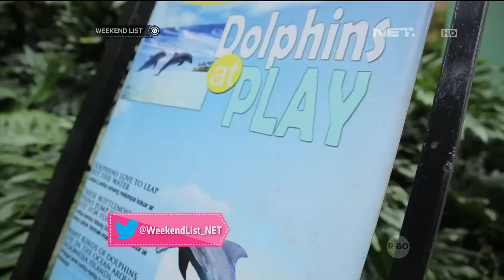Shinta dan Marsya Jalan-jalan ke Swimming with Dolphin, Taman Safari Indonesia - Weekend List